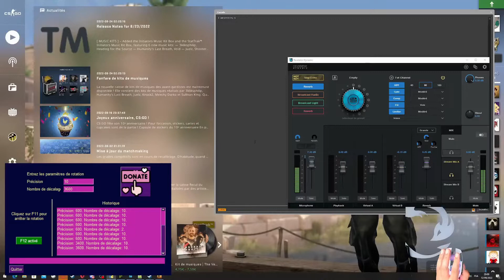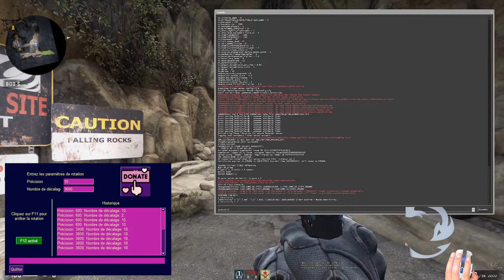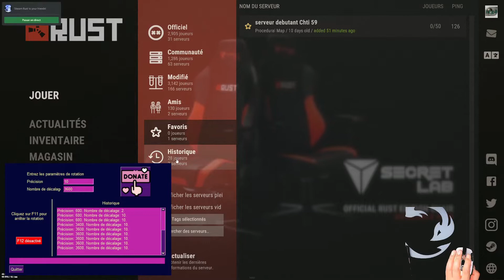Mouse Sensitivity Matcher